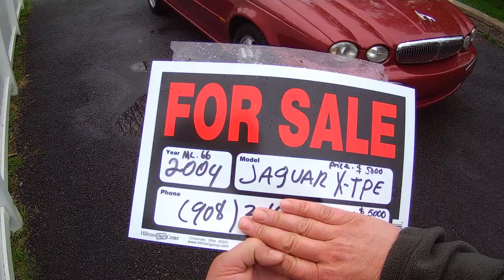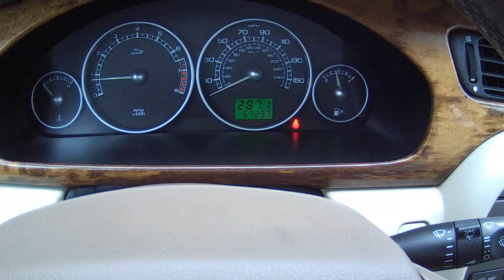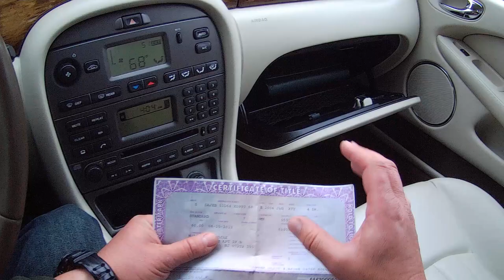UM CARRO QUE COMPREI NA RUA!!! 2004 JAGUAR X-TPE AWD COM SOMENTE 67K!!! SERA QUE FICO COM ELE???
Perdi de comprar no leilao um 2004 Toyota Avalon XLS por $2,235 com 129K, mas comprei esse Jaguar por $2,000 com 67K NA RUA!!! DEUS E GRANDE!! DESCULPEM QUE O VIDEO TERMINOU ASSIM!! A BATERIA MORREU, DEPOIS DA FILMAGEM DA LIMPESA DO JAGUAR!! Um grande erro que muitas pessoas fazem, e deixar o carro em frente a sua casa por meses, com um "For Sale" na janela. A pessoa fica desesperada depois de pouco tempo e quer se livrar do carro de qualquer maneira.
OBRIGADO POR INSCREVER-SE, DEIXAR SEU JOINHA E COMPARTILHAR.